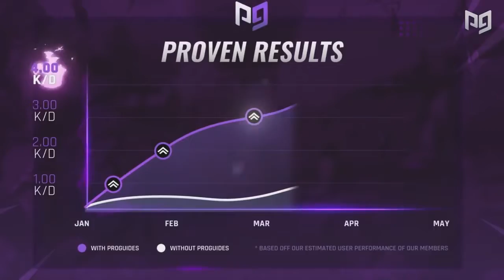Fortnite Tips & Tricks Becoming an OVERALL SMARTER Player